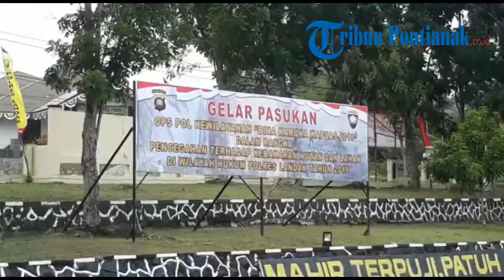Polres Landak Gelar Apel Gelar Pasukan Bina Karuna Kapuas 2019